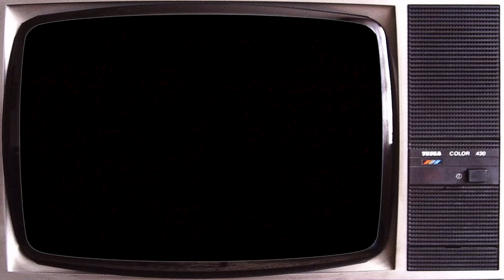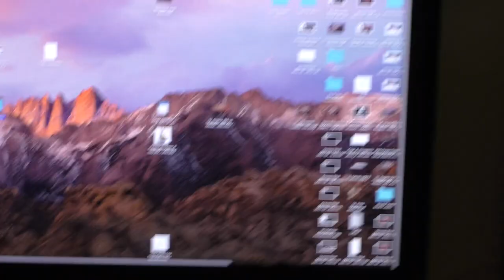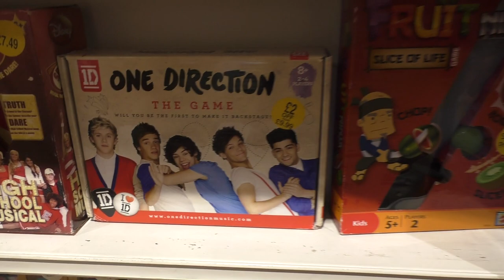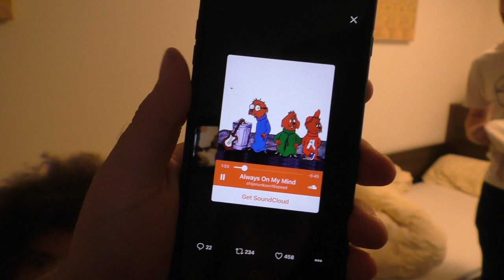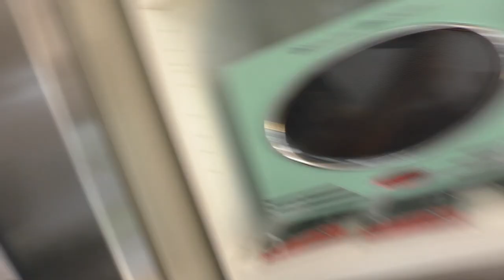HOW TO MAKE RIFF PANCAKES - Chappers TV Episode 26